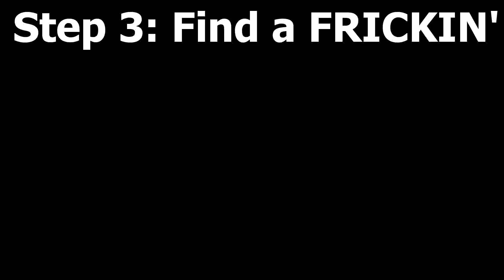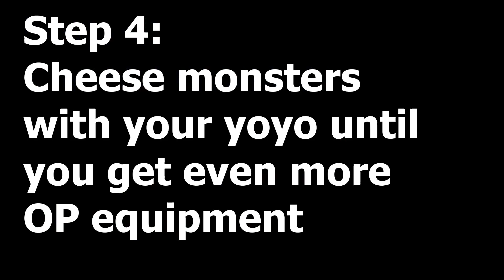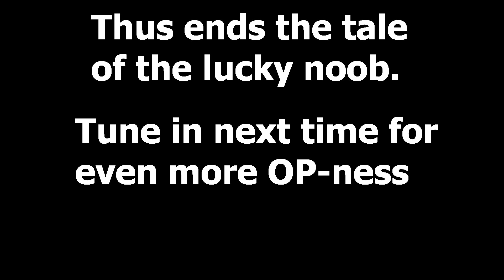Getting a MYTHICAL SLIME STAFF On My Very FIRST DAY of Terraria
New Series: Terraria!
Welcome to Terraria, the Mining Game where you craft millions of different items and fight bosses, and best of all. BECOME OP!

Twitch Schedule:
PvZ Heroes: 1pm-3pm EST every day except Saturday.